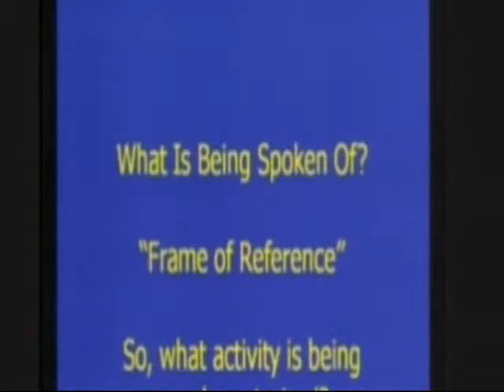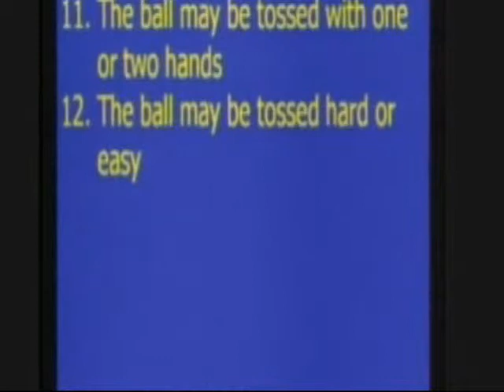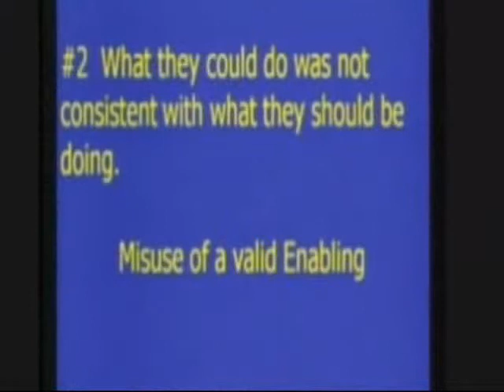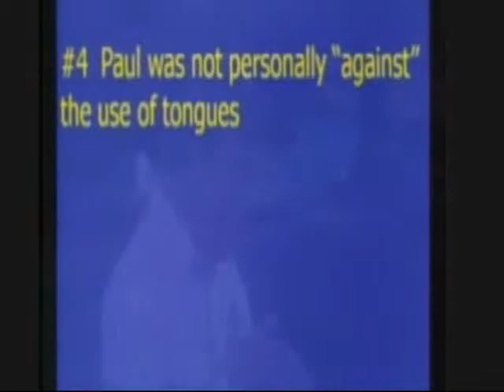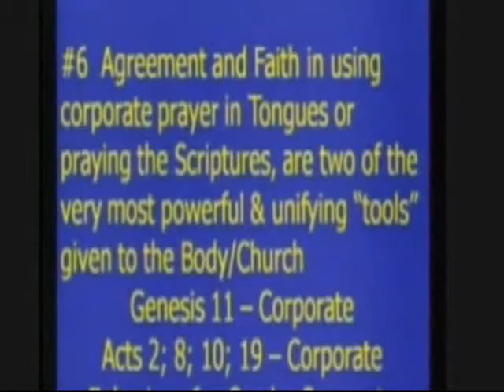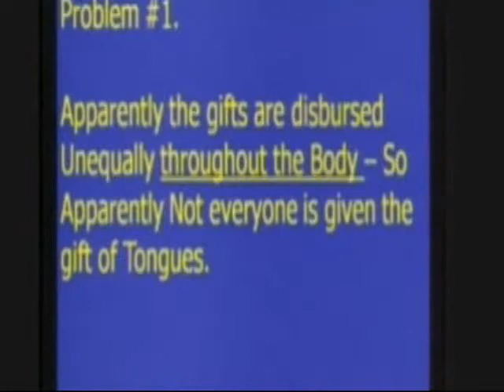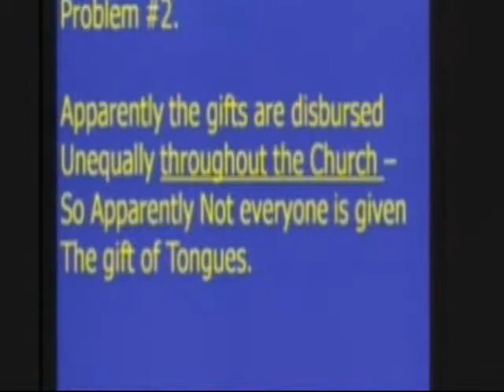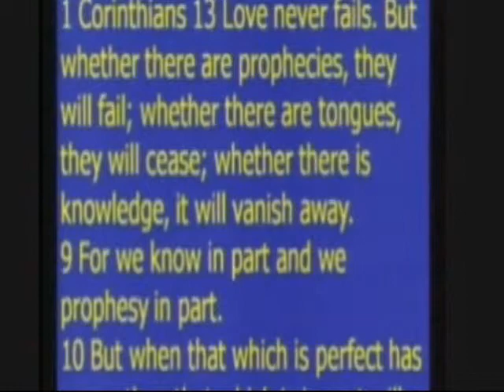The Anointing Part 5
Fifth in series.  Lokks at many of the perceived problem passages in the availability of the Baptism With the Holy Spirit for all today.  The intent is to speak to these perceived problem passages and answer them.